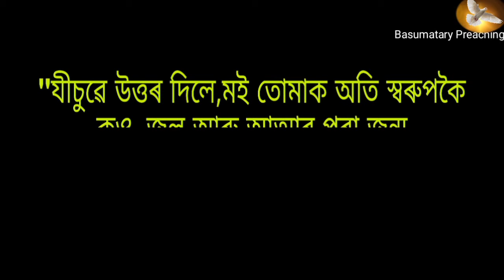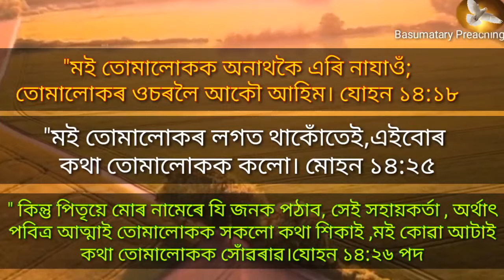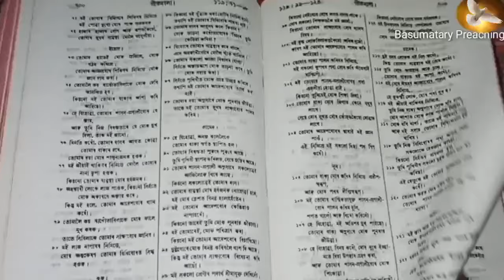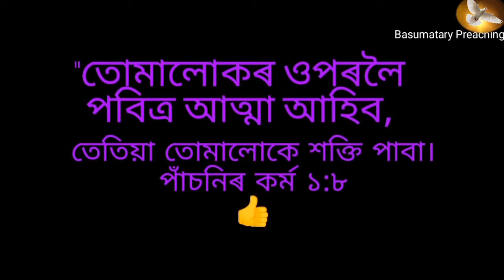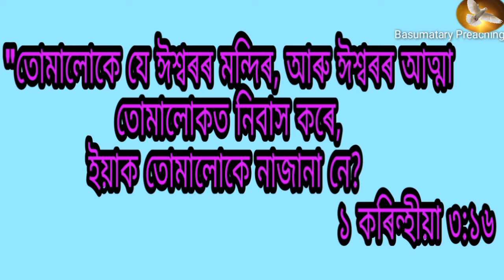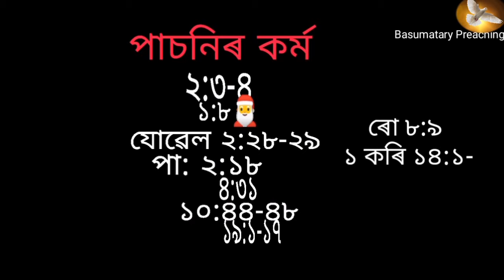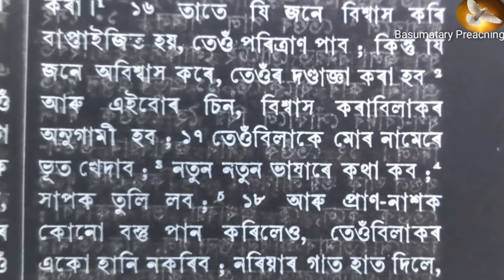পবিত্ৰ আত্মা আছে নে নাই । যদি আছে কেনেকৈ পাম Assamese bible messege 2021। JPB Assamese Bible Study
🙏 Khulumbai
 সকলোকে জেই‌ মাচি
 এইটো ভিদিওত আমি শিকিম বা বুজিম পবিত্ৰ আত্মাৰ বিষয়ে, পবিত্ৰ আত্মা আছে নে নাই?
যদি আছে তেতিয়া হ'লে কেনেকৈ পাৱ পৰা যাই
ইয়াত স্পষ্ট ভাবে বোজাই দিয়া হৈছে।